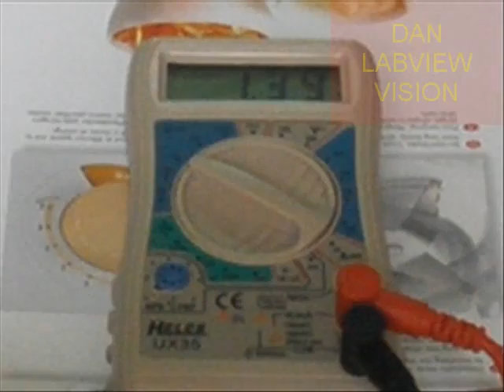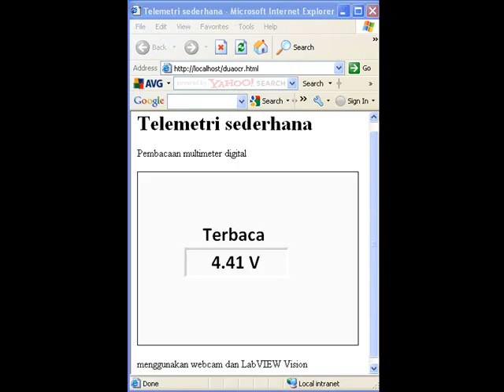ocr angka 3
belajar labview vision (penelitian th 2009)